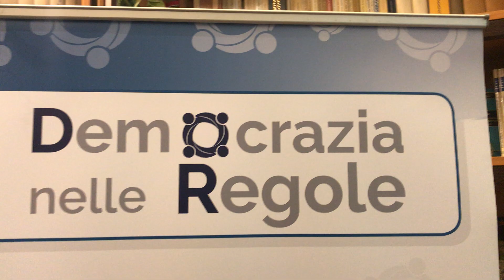Bacosando - Che rapporto c'è tra l'Arroganza e l'Incompetenza?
Alla ricerca di quell'umiltà che è sempre vincente